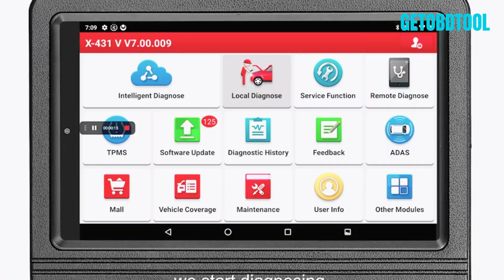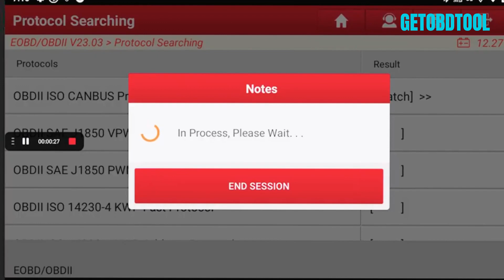How to Diagnose SIMOS 6 3 ECU with Launch X431 V Pro and Godiag GT100+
Godiag GT100+ Highlights:
1. GODIAG GT100+ is a new generation OBDII Break Out Box Including all the functions of GODIAG GT100
2. ECU connection + OBDII Protocol Detector + Electronic Current Display
3. Compatible with tools from LAUNCH, AUTEL, FOXWELL, XHORSE, VXDIAG, CGDI.
4. Add Current Display for ECU Module
5. Support more protocols like CANBUS, K-Line, PWM, VPW+, KWP2000
6. Support All Key Lost for Porsche, VW,Mitsubishi,etc

✅ Getobdtool.com is a reliable online store that supplies OBD2 tools, providing Car Truck Diagnostic Tool, OBDII Scanner, ECU Chip Tunning, Auto Key Programmer,Locksmith Tool and Automotive Electrics.

🥰 If you are interested in auto repair, car DIY, auto diagnostic tool review,

Don’t forget to Like if this video helps you.